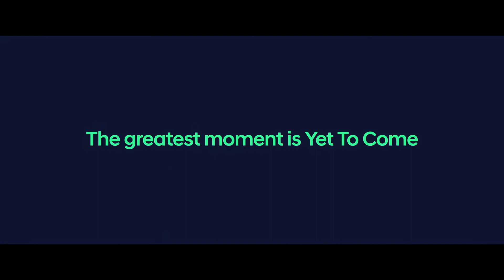[مترجم للعربي] أغنيه bts لكأس العالم Yet to come بالتعاون مع هيونداي Hyundai+BTS-yet to come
فلوق جيمين مترجم
برنامج أن ذا سوب مترجم
فلوق تاي مترجم
فلوق جيهوب مترجمه
فلوق نامجون
بث جونغكوك
كونسرت bts
بث تايهيونغ